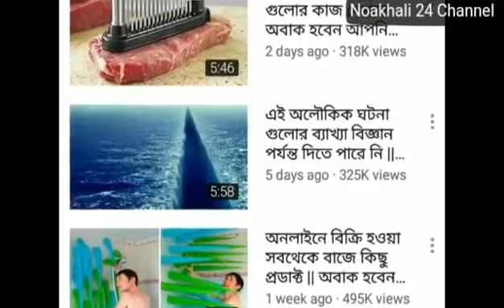মায়াজাল। মায়াজালের মালিক কে. মায়াজালের মালিকের চেহারা ফাস। মায়াজালের আসল রহস্য।